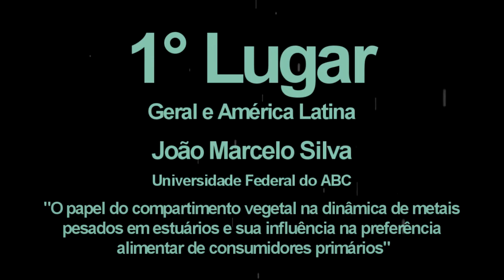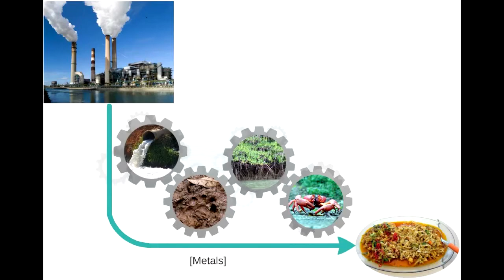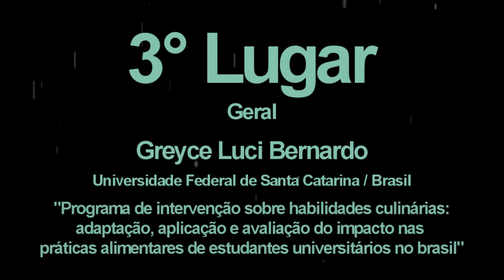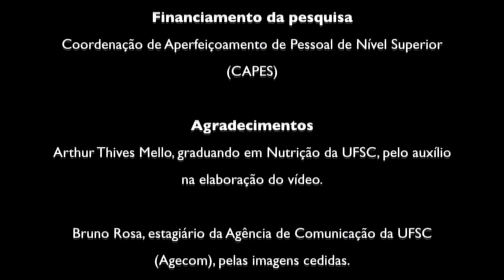Imagine-PanGea: Overall Winner Videos (Goun / Benin and Nigeria)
(Legendas em Goun / Goun Subtitles / Sous-titres en Goun / Subtítulos en Goun)

* some expressions that could not be translated into Goun were kept in the video's original language

Vídeos vencedores do Imagine-PanGea, o primeiro concurso de divulgação científica multilinguístico do mundo!

Imagine-PanGea winner videos, the world’s first multilingual competition of science popularization!

Vidéos  gagnantes de l’Imagine-PanGea, le premier concours de vulgarisation scientifique multi-liguistique du monde!

Vídeos ganadores de Imagine-PanGea, el primer concurso multilingüe de popularización científica del mundo!

Tradutor / Translator: AHOUANDJINOU Djdjoho Vincent de Paul
Edição legendas / Subtitles editor: Bruna Soares de Souza